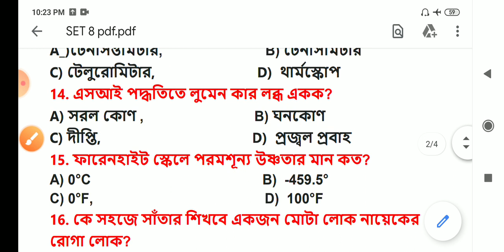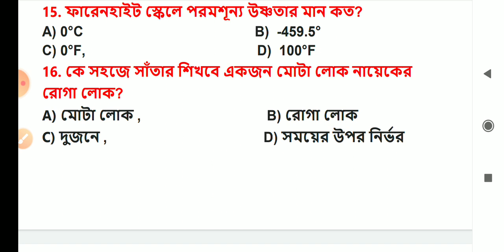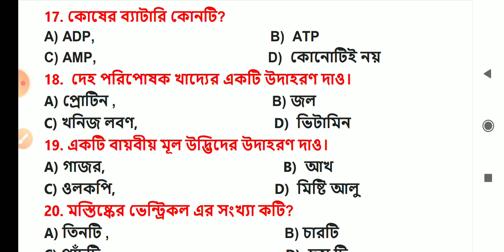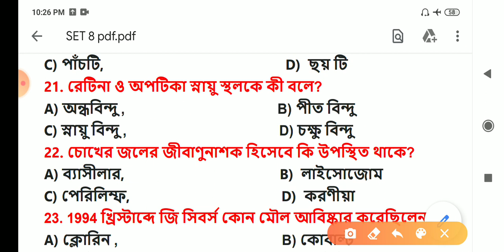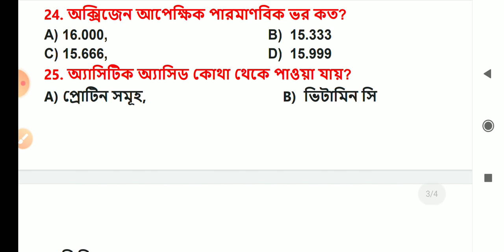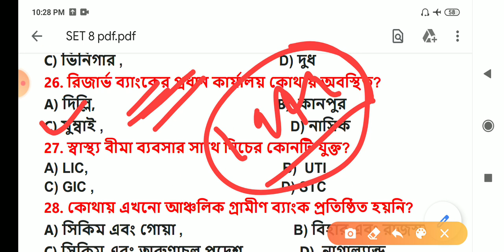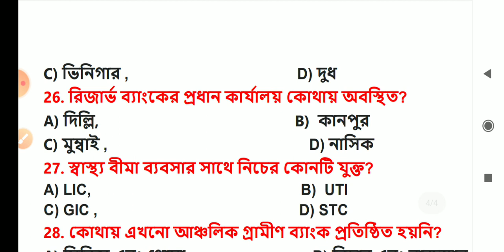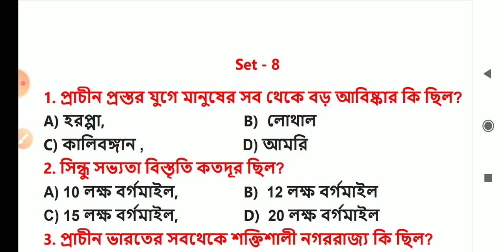পশ্চিমবঙ্গ পুলিশ কনস্টেবল , কলকাতা পুলিশ কনস্টেবল , আবগারি মেইন পরীক্ষার জেনারেল নলেজ মক টেস্ট - 8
৬ মাসের সম্পূর্ণ প্রস্তুতি কম্পিটিটিভ পরীক্ষার জন্য